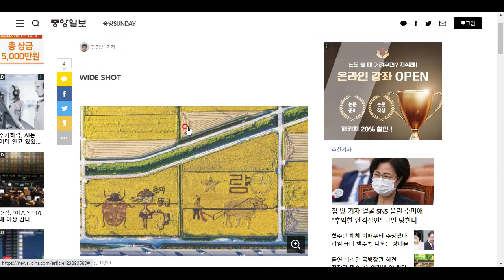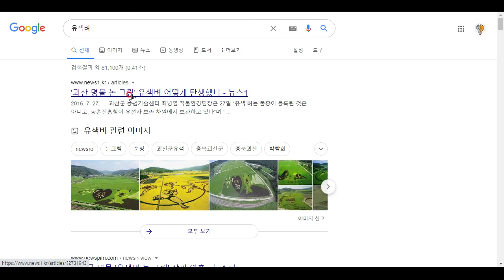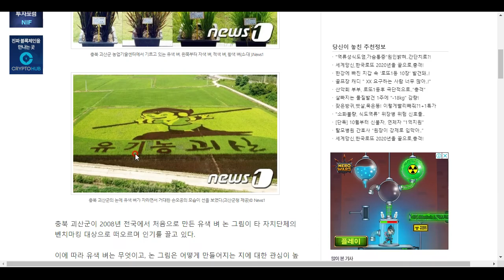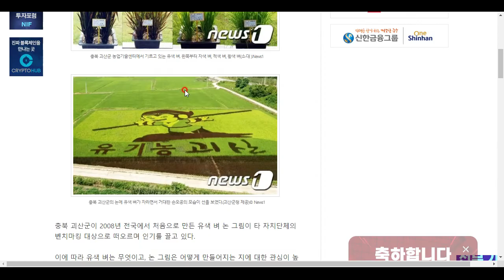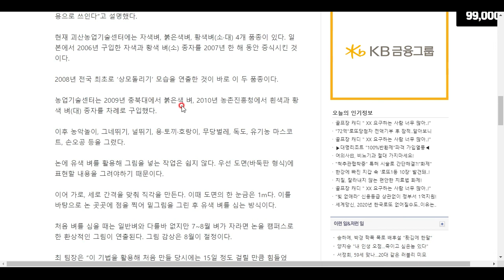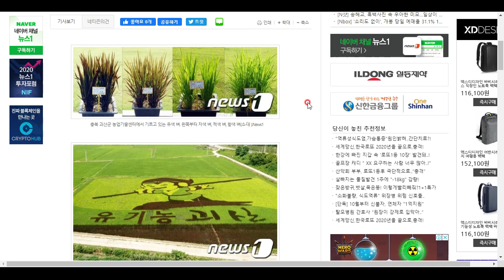유색벼로 꾸민 들판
우와 신기합니다^^